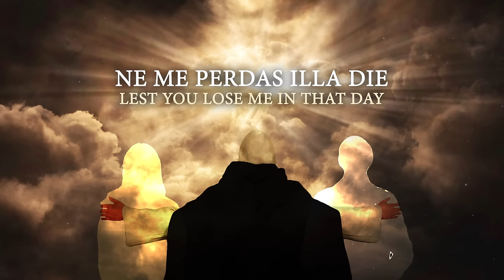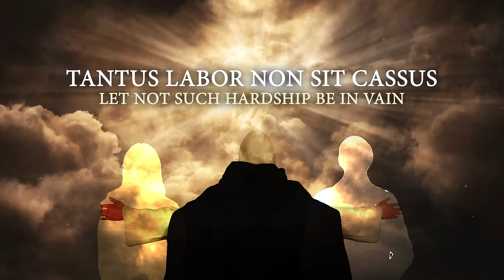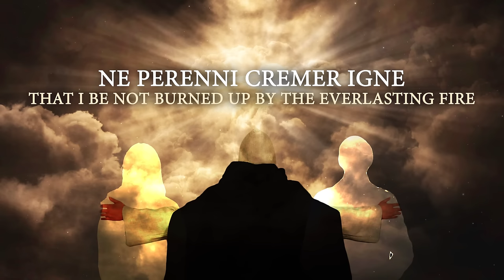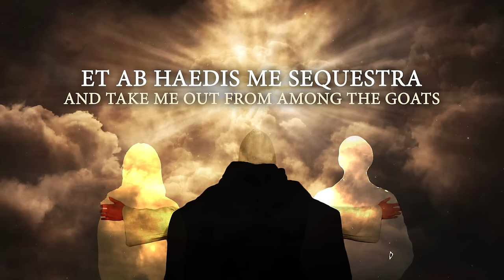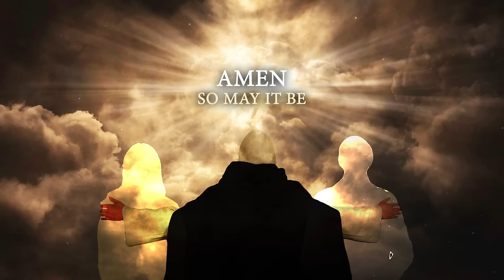Chant of the Mystics: Dies Irae (Thunder Version) - Divine Gregorian Chant - Prayer for the Dead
Dies Irae translates to "Day of Wrath" and is part of the traditional roman catholic Requiem Chants (the liturgy for the Death). Basically it is known for images of Divine Judgment and the responsibilities for your life actions. The Chant stems from the 13th century and has a long history in endless music, art and literature.There were lots of impressive and sometimes even scary musicial compositions using this text throught the centuries (for example by Mozart). Johann Wolfgang von Goethe used the first, the sixth and the seventh stanza of the hymn in the scene "Cathedral" in the first part of his drama Faust (1808). The well-know "wrath" and "judgment" aspects are only part of the first half of the Chant, while it has a turn of redemption and hope in the middle. I tried to portrait that by changing the atmosphere of the Chant there and trying to get to the core of what it's meant to be. Also it is important, that the idea of Divine Judgment refers to the lower and fallen aspects of men, while the path of light is portray in the second half of the chant - a process that we all should go through in the course of our lifes. As always, there is a deeper hidden mystery in these chants regarding your own inner being and which isn't always be found in the litteral meaning. Singer and Production: Patrick Lenk

Want to use my music in your video? Please have a look at the "Frequently Asked Questions" comment.